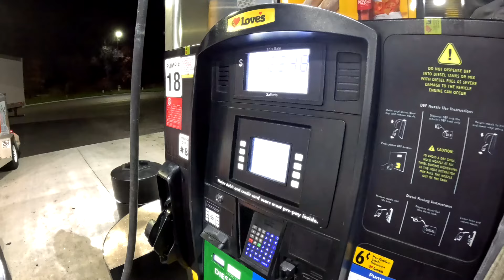Warranty concerns...UPDATE! Part 2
This episode we have some disappointing news. We rented a storage unit in Elkhart, IN while our RV is in the shop at keystonerv . Well, we got call this Monday informing us that our unit was broken into. So we grab us a uhaul and head west. Once we arrived and gathered our composure. We gathered our belongings and load them up to head back to our part-time home...
We also stop by keystonerv to get a personal update on our home.

We are Jody, Teresa and Sabbath. We retired and decided to start our Ventures as Full time RVers. Come along and join us as we figure things out exploring the great treasures the US has to offer. You can also follow us on other social media platforms as well, links are below.

 For your custom embroidery and sublimation needs.

RVLock is the Original Keyless Handle Solution for RVs, fifth-wheels and travel trailers. As a family-ran small business, our mission is to protect what matters most by bringing maximum security, innovative technology and added convenience to travelers across the nation.

If you purchase your GasStop valve using the following link: GasStop Amazon and using this code: GSBA2024A you get a 5% discount off any Amazon purchase of a GasStop or GasGear product.